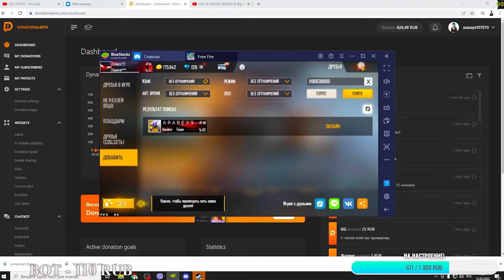ПРОШЕЛ ПРОВЕРКУ В RASHERS TEAM😱🖤